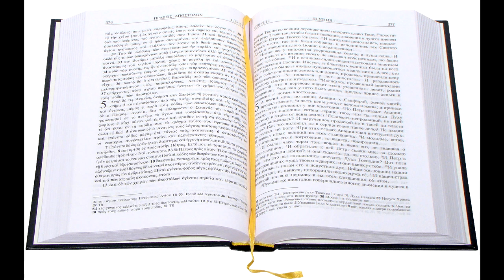Послание к Ефесянам святого апостола Павла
. Новый Завет.